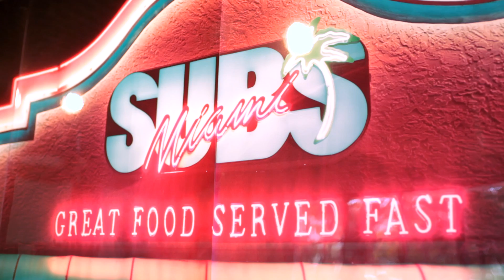The Final Chapter! The Miami Subs Grill Featuring Pitbull Webisode - Chapter 4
The secret is out! If you would like to know how to do business with Pitbull & Miami Subs Grill, we would like to talk to you as a future potential franchisee of the New Miami Subs Grill!